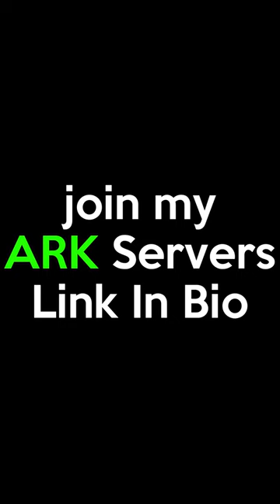sneak attack gone RIGHT in ARK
In this I show you a sneak attack gone right in ARK Survival Evolved.